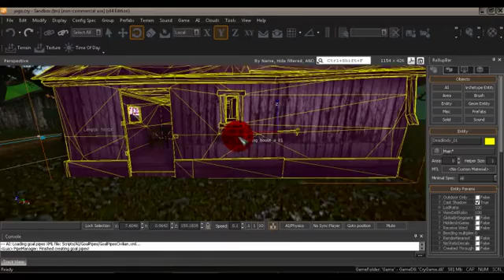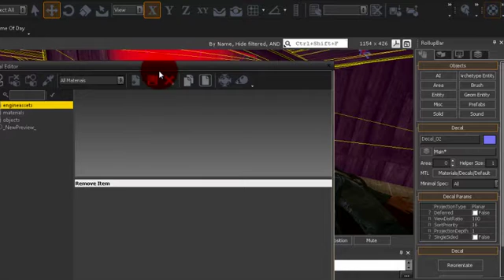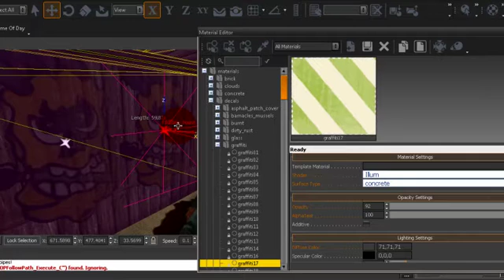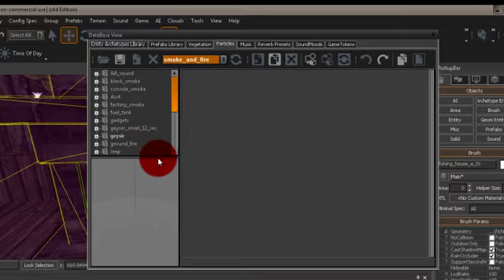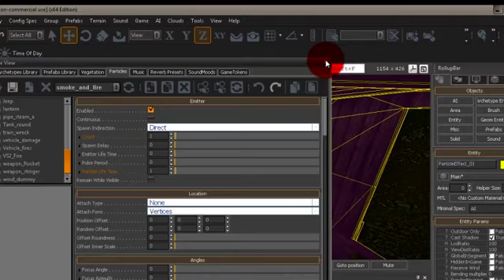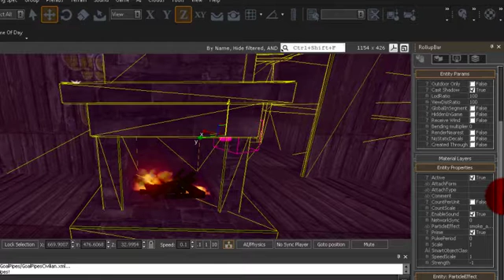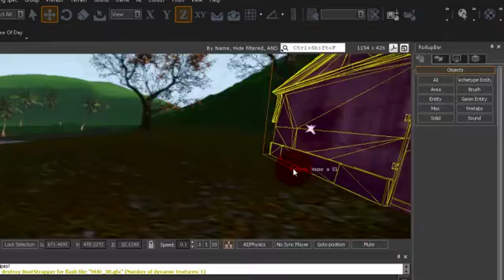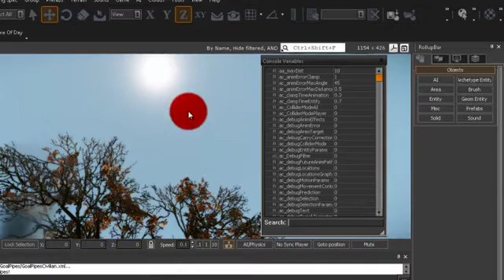Curso de Cryengine 3 Aula 55 adicionando detalhes ao cenário